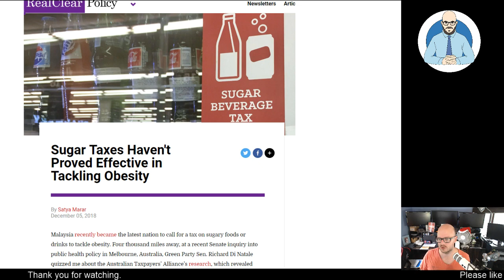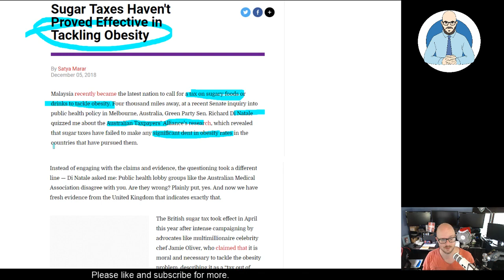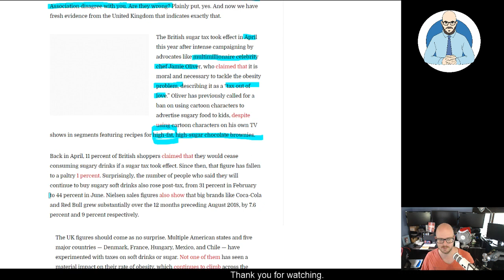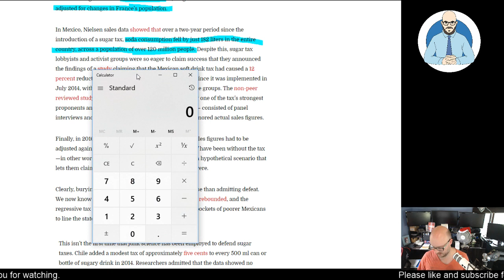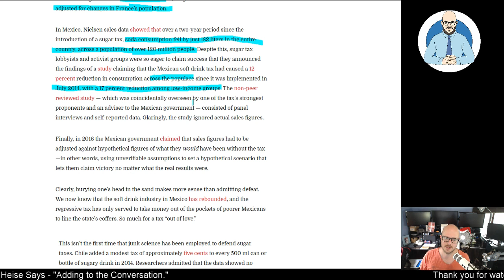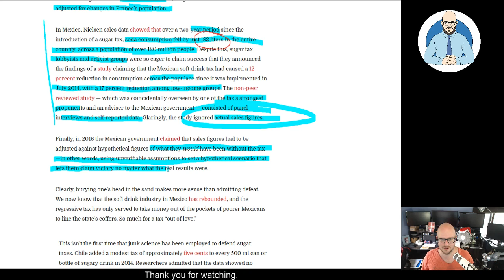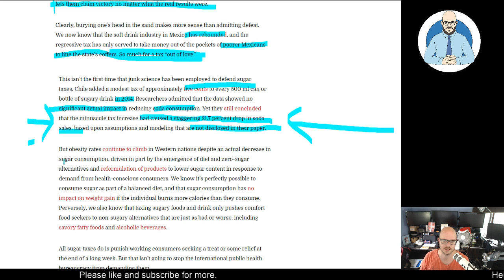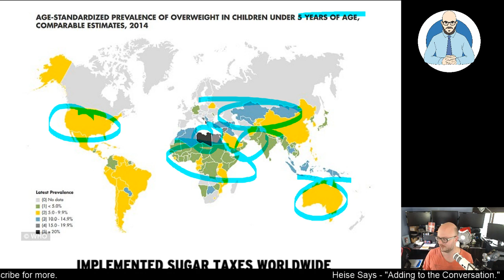Sugar Tax, AKA the new Ghetto tax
It's not a punishment if we say it's because we love you.